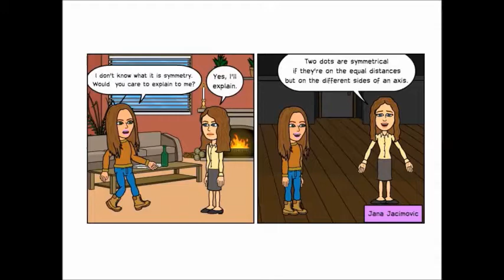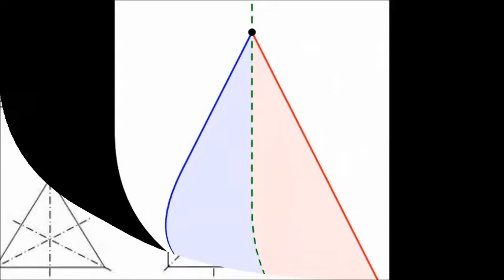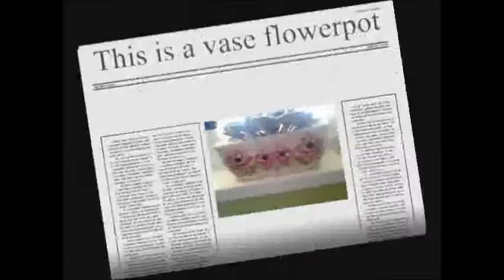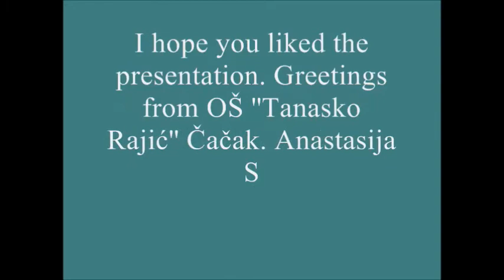Presentation about the symmetry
for the eTwinning project MATH IN PRACTICAL LIFE